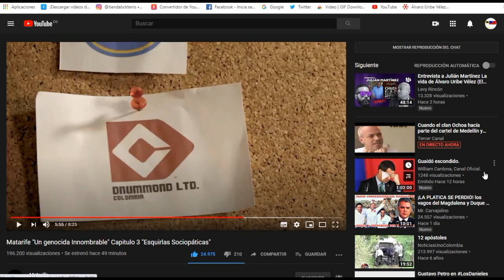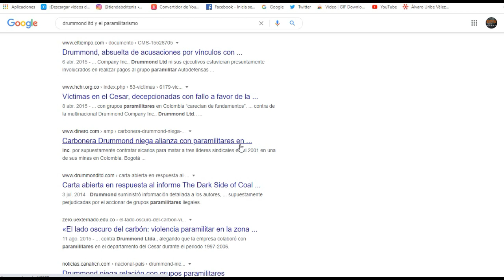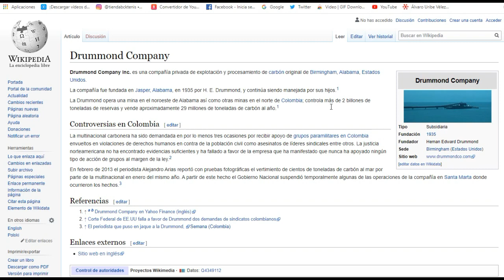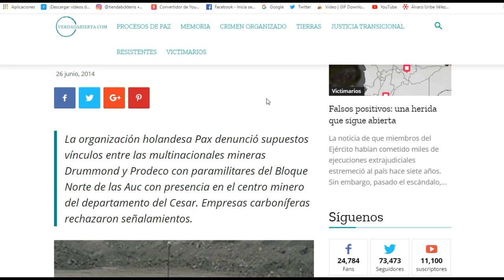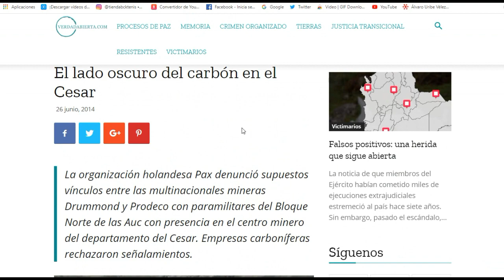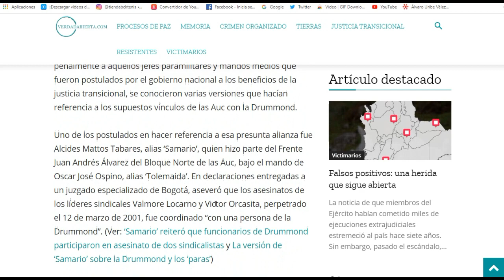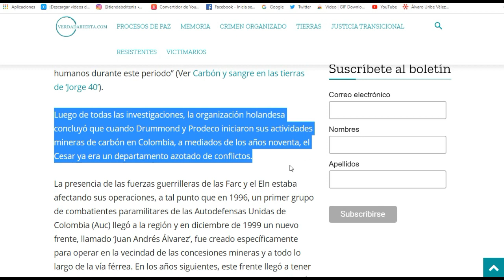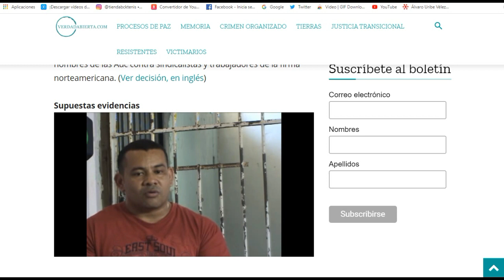ANALIZANDO CAP 3 MATARIFE, URIBE , LA MULTINACIONAL DRUMMOND Y LOS PARAS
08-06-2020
Analizando capitulo 3
La multinacional carbonífera DRUMMOND tendría posibles vínculos con las A.U.C  del Bloque Norte.

La multinacional carbonera ha sido demandada en por lo menos tres ocasiones por recibir apoyo de grupos paras en Colombia envueltos en violaciones de derechos humanos en contra de la población civil como @sesin@tos de líderes sindicales entre otros. La justicia norteamericana no ha encontrado evidencias suficientes y ha fallado a favor de la empresa que ha manifestado que nunca ha apoyado ningún tipo de grupos al margen de la ley.

Apoyo voluntario a nuestro canal:
-Gracias